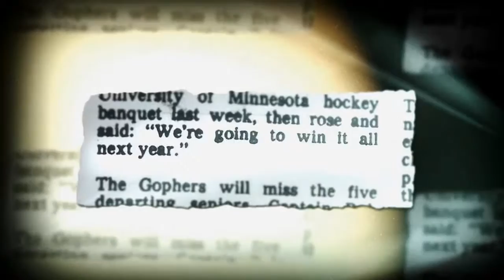Big Ten Elite: 1979 Minnesota Hockey 2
A description of the first interview with Herb Brooks, prior to the 1979 season, where he guaranteed a National Title for Minnesota.